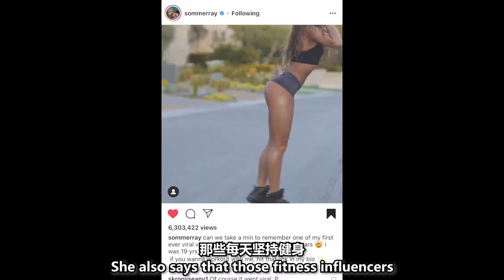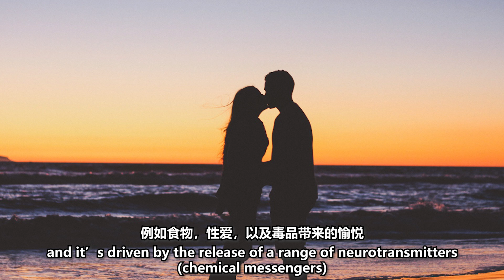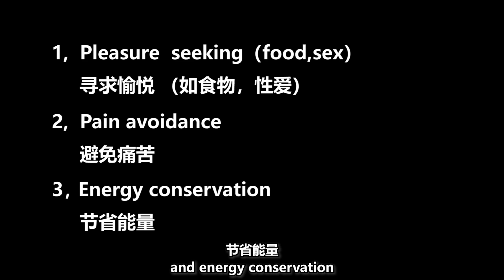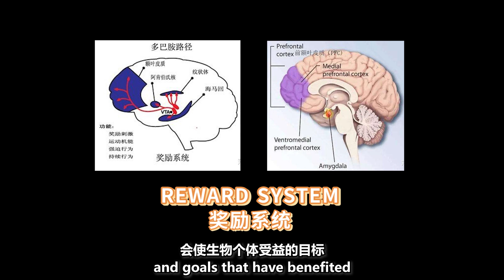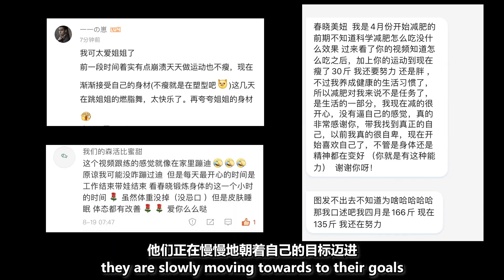Why comfort will ruin your life 低级快乐是如何毁掉你的/THIS IG BLOGGER IS RUINING UR SELF-DISCIPLINE!!!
PLEASE GUYS! NEVER FOLLOW THIS IG BLOGGER! SHE IS RUINING YOUR LIFE!! 千万不要去享受这个INS 博主教你的低级快乐，会毁了你的自律和人生。
你不需要虚假的自信给你带来的低级快乐；
低级的欲望可以通过放纵获得；中级的欲望可以通过自律获得；高级的欲望通过煎熬才能获得。
Bilibili&weibo @欧阳春晓aurora
Ins&Youtube @ auroraouyang 欧阳春晓